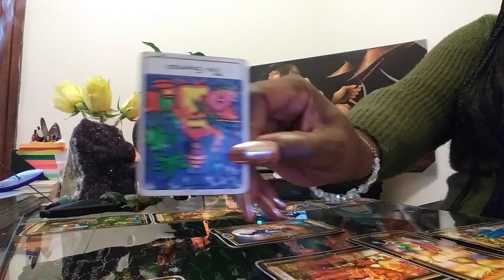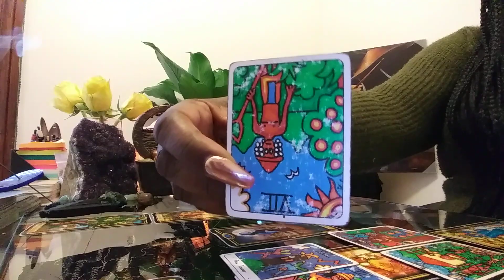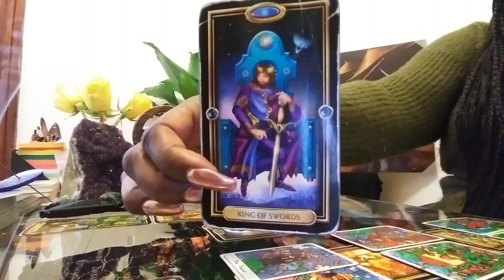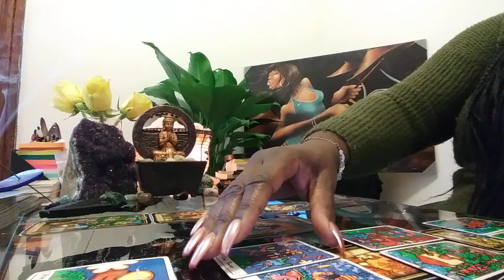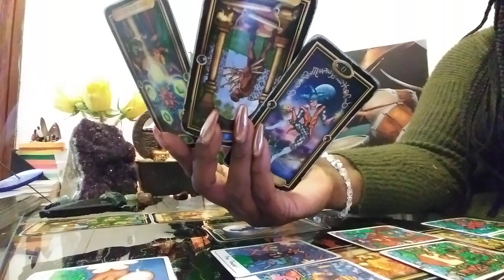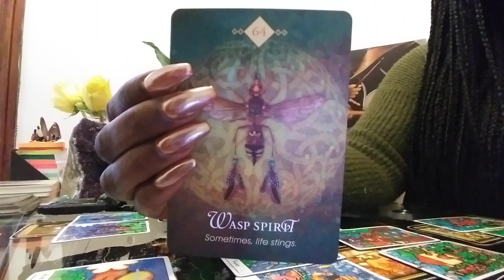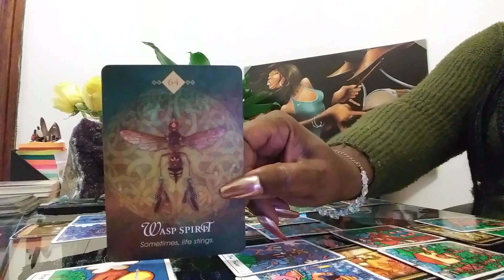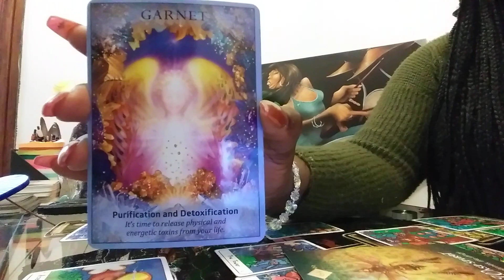SAGITTARIUS: NOV 2019: SOMETIMES LIFE STINGS!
Types of Readings Available and Costs:

3 questions for $20
How They Feel About You Spread - $30 t- his can be about a family member, boss, lover, landlord, etc.